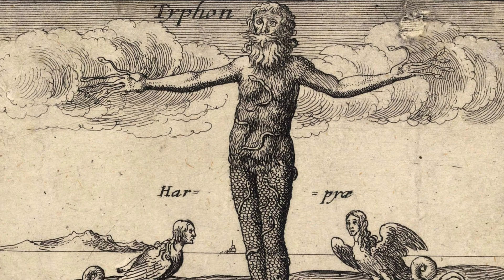Typhon, le monstre suprême (mythologie grecque)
Voici la vidéo sur Typhon. nous allons parler du monstre le plus puissant, redoutable et effrayant de la mythologie grecque. il fit un combat enragé contre Zeus, le dieux suprême. Nous allons voir comment il a vécu et certains mythes autour de lui.

les images dans la vidéo ne sont pas toujours celles appropriés aux faits.

- Sources :
le livre "l'univers de la mythologie grecque" de Guus Houtzager
le livre "la mythologie grecque" de Hélène Montarde
le livre "les monstres de la mythologie grecque" de Raphael Martin, Lucas Harari et Jean-Christophe Piot